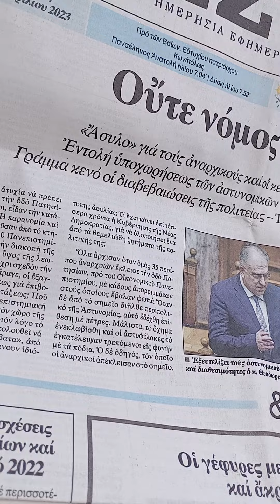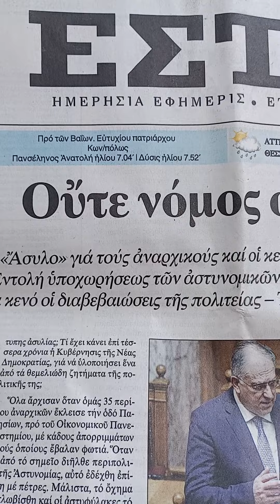Ούτε νόμος,ούτε τάξις, είναι νόμος,μην μου τάξεις,μόλις κάνεις όλα,πάντα,σε πετούν πάντα στην πάντα.